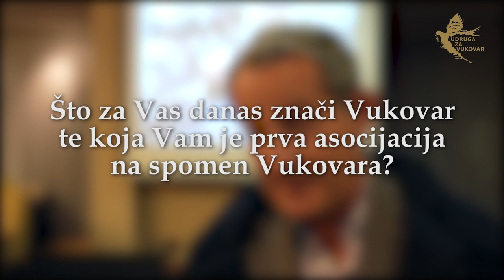Izjava Zvonimira Ćurkovića nakon Tribine "Vukovar '91 - doprinos HOS-a"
U petak, 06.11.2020. u Hotelu International u Zagrebu održana je tribina s temom "Vukovar '91 - doprinos HOS-a".

Gosti tribine bili su:
Lyliane Fournier (putem kratke video poruke), majka ubijenog hrvatskog dragovoljca HOS-a francuske nacionalnosti Jean-Michel Nicoliera,
Zvonimir Ćurković, zadnji zapovjednik HOS-a u Vukovaru,
te Damir Markuš "Kutina", dragovoljac HOS-a, veteran obrane Grada Vukovara i zamjenik gradonačelnika Grada Kutine

Organizator tribine je Udruga "Za Vukovar" koja, pored tematskih tribina vezanih uz Vukovar organizira i godišnji biciklistički maraton "Biciklom za Vukovar".

Tribina je održana pod pokroviteljstvom gradonačelnika Grada Zagreba g. Milana Bandića, u čije je ime prisustvovala njegova izaslanica gđa Milena Suknaić. U ime potpredsjednika Vlade RH i ministra hrvatskih branitelja Tome Medveda nazočio je njegov izaslanik, državni tajnik pomoćnik ministra branitelja g. Stjepan Sučić. Tribini je nazočio i posljednji zapovjednik obrane Vukovara g. Branko Borković - "Mladi Jastreb" i kao drugi cijenjeni gosti i javnost.

Po planiranom programu kao posebna glazbena gošća, tribinu je svojim prisustvom i pjesmom trebala uveličati i gđa Tereza Kesovija, ali je zbog pogoršane epidemiološke situacije njezin nastup odgođen za drugu priliku.

Skupina HOS-a, sastavljena od 58 pripadnika stigla je u Vukovar i Bogdanovce 27. rujna 1991. s njima je došao i Jean-Michel Nicolier. Od njih, 25 ih je poginulo ili nestalo, a samo dvojica nisu bili ranjena. Svoj boravak u Vukovaru nisu zasjenili niti jednom mrljom. Hrvatska ne bi bila slobodna i nezavisna bez Hrvatskih branitelja, dragovoljaca koji su spremno dali svoje živote za taj cilj i nedopustivo je zaboraviti ih.

Otvorene su brojne zanimljive teme poput: okolnosti o priključenju skupine HOS-a obrani Vukovara, kako je izgledalo biti u čizmama 20-godišnjaka iz svih krajeva koji su se uputili u Vukovar i postali ratnici i suborci, jesu li bili pripremljeni na situaciju na jednom od najtežih vukovarskih ratišta - Sajmištu, kako su zaustavljali tehnički i brojčano nadmoćnijeg protivnika i pritom držali položaje, ali i zadržali razum i ljudskost dok su im brojevi opadali i suborci ginuli, kakav je bio njihov odnos s civilnim stanovništvom različitih nacionalnosti i zarobljenicima, kako danas reagiraju na priče "mrkim HOS-ovcima"  i brojne druge.

Zahvaljujemo na pažnji, do iduće tribine!
- Udruga "Za Vukovar"